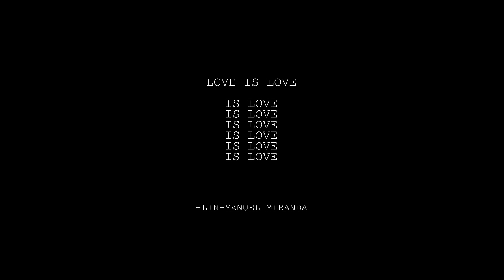X Ambassadors - UNSTEADY | Official Dance Video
“Love is love is love is love is love is love is love is love…” - Lin-Manuel Miranda

X Ambassador's emotional track 'UNSTEADY’ perfectly underscores a couple at their breaking point. “UNSTEADY” speaks to everyone who's contemplated walking away from a love that may or may not be worth fighting for.

Pre production for this video took place prior to the horrific events in Orlando on June 12, 2016. Love brings joy and love brings pain. To love is to be brave, for to lose love is the greatest loss a human will ever know. To those lost in Orlando and to the loved ones who were left behind, we stand with you in strength and most importantly, in LOVE.

A: The Dance Video is the New Music Video. ARTIST REQUEST merges music artists with industry leading choreographers and dancers to create videos that captivate the new generation of music fans. This episode of ARTIST REQUEST was directed and edited by David Javier.

Q: Who brought this story to life?
A: Emmy-award winning choreographer and famed dancer Tyce Diorio is best known for his work with Janet Jackson, Paula Abdul, Jennifer Lopez, Ricky Martin, Taylor Swift and as a guest judge on the hit series “So You Think You Can Dance.”

Kent Boyd has been dancing since he was 8 years old. After graduating high school, Kent was featured on So You Think You Can Dance season 7, where he finished as runner-up. Since SYTYCD, Kent has been involved in many dance conventions, taught classes, and pursued a career in acting. He also started the clothing line Sugar & Bruno in 2011.

Coming from the San Francisco Bay Area, Will Johnston received the majority of his training at A.K.A Dance Company under the direction of Kelly and Alex Velasquez. Will holds an M.F.A. in Dance from the University of California: Irvine as well as a B.F.A in Dance Performance, a B.F.A in Dance Choreography, and a B.S. in Mechanical Engineering. Credits include Clear Talent, Sonya Tayeh, Stacey Tookey, Justin Giles, Erica Sobol, Donald McKayle, Loretta Livingston, Jodie Gates, Wade Robson, Tyce Diorio, Glee, Son Lux, and Sigur Ros. In addition, Will is the co-director of Entity Contemporary Dance and a faculty member at West Coast Dance Explosion, Murrieta Dance Project, and Chapman University. He has taught and choreographed across the United States, Canada, Singapore, Hong Kong, Indonesia, and Australia.

Q: Who are the X Ambassadors?
A: X Ambassadors is an Alt-Rock band hailing from Ithaca, NY. The band consists of 4 members:
Sam Harris (lead vocals, guitar, saxophone), Casey Harris (keyboard), Noah Feldshuh (guitar) and Adam Levin (drums). You may know them from their hits, "Unconsolable", "Jungle" and "Renegades". The band's debut full-length album “VHS,” was released on June 30, 2015. They list Incubus and Red Hot Chili Peppers as their major influences.

Director/Editor - David Javier - @davidgjavier
Choreographer - Tyce Diorio - @tycediorio
Dancer - Kent Boyd - @Kent_Boyd
Dancer - Will Johnston - @willearnston

Directed and Edited by: David Javier
Executive Producer: Carly Casey
Choreographer: Tyce Diorio
Asst. Choreographer: Melanie Benz
Dancers: Kent Boyd & Will Johnston
VP, Production: Shannon Owen
Producer: Beba Rodriguez
DP: Dave Ortkiese
Gaffer: Matt Hindman
Key Grip: Brody Culbertson
Cam PA: Cheffy Thomas
Production Manager: Shaena Nalani
PA: Ashley Gelo
Music Partnerships: Erica Forster, Daryl Berg

Special thanks to the gorgeous Pitchoun Bakery in Downtown Los Angeles!